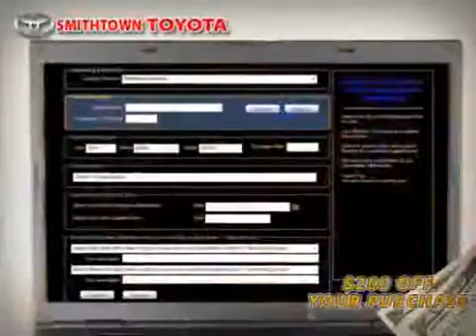2006 Scion xB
2006 Scion xB at Smithtown Toyota